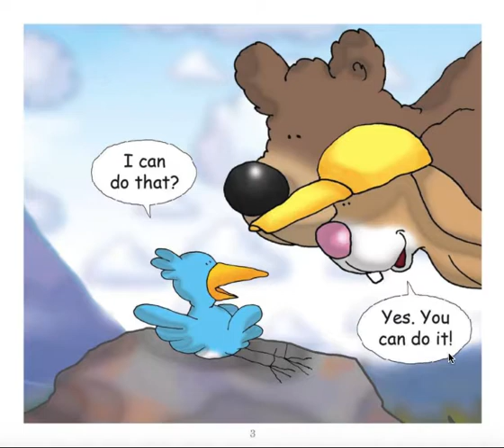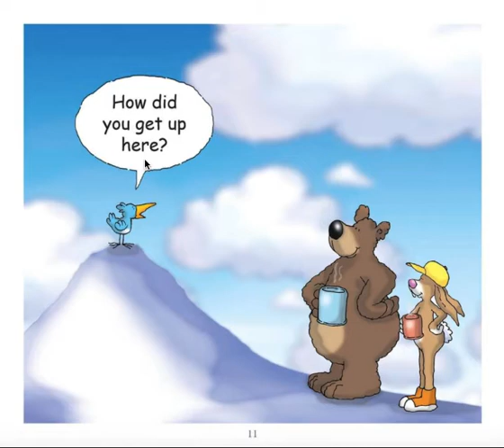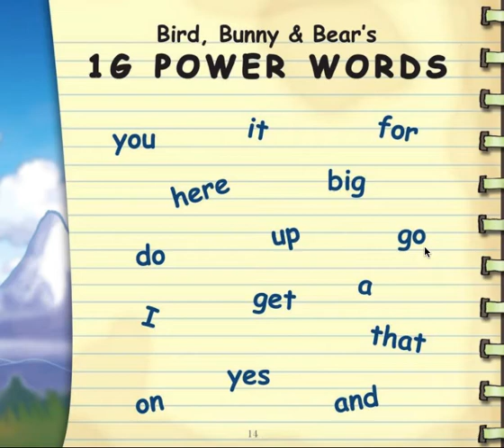LESSON 19 READING: LATE 1G power words (2/2)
We read "We Can Do It" while we practice power words. We CAN do it!